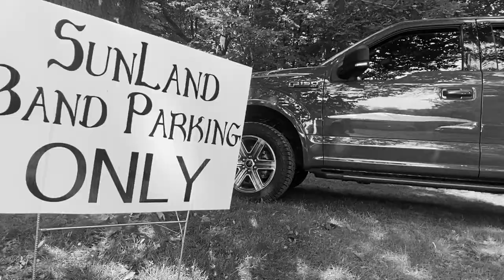Atomic Annie Promo 2021 (60sec cut)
Atomic Annie is a Michigan Coverband .  Here is our promo video.  You can find more info and booking information